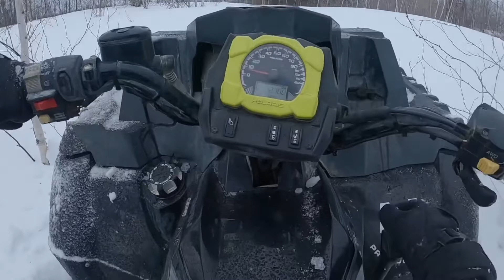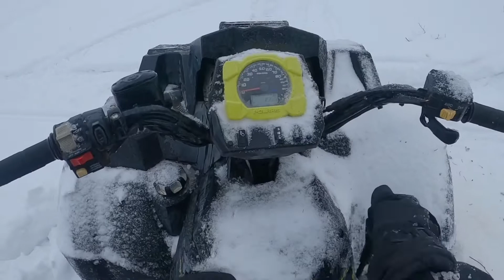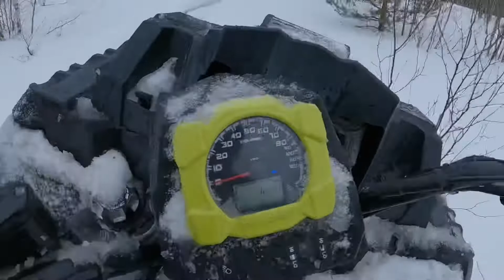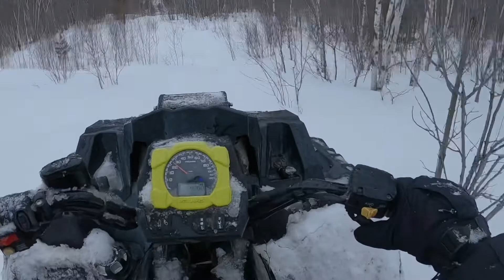We found some mud (last snow ride!)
Was not able to get my sled this video but we took out the quads and found some hill limbs and some mud! Enjoy